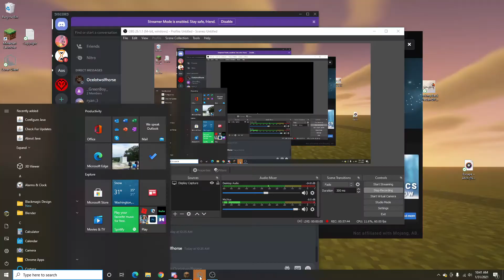Hardest Minecraft Difficulty! S2EP3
Have you played the HARDEST Minecraft difficulty? Its Hardcore.